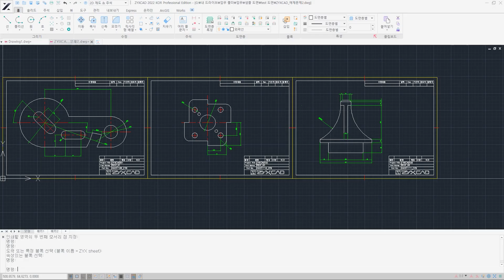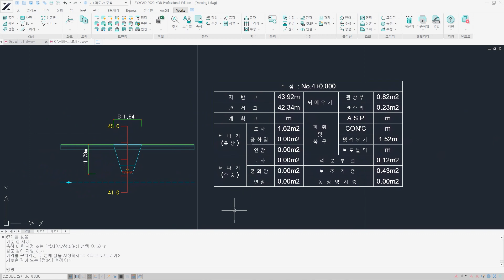알아두면 편리한 웍스(Works) 기능ㅣWORKS features you should know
업무에 날개를 달아주는 웍스 기능!

00:10 다중 플롯ㅣMulti Plot
00:23 객체별 길이 쓰기ㅣWrite entity length
00:36 면적구하기ㅣSolving an area
00:55 문자 스타일 병합ㅣMerge text styles
01:11 문자 정렬하기ㅣText alignment
01:30 엑셀 표를 캐드로ㅣExcel table to CAD
01:44 캐드 표를 엑셀로ㅣCAD table to excel

*자세한 사용 방법은 웍스 매뉴얼을 통해 확인할 수 있습니다